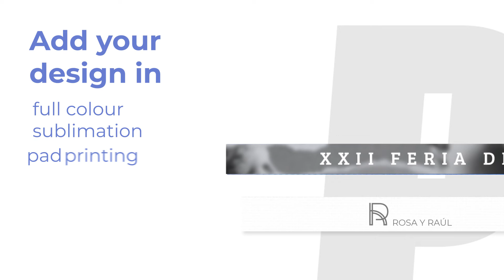Personalised fabric bracelet Mendol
Adjustable bracelet in soft polyester in a wide range of colours. With shiny silver coloured adjustment accessory. White colour specially designed for sublimation printing:

Personalised wristbands can be used for a multitude of purposes, whether for companies, associations or individuals. Their mission is none other than to spread a message by taking advantage of their elongated space and their use and versatility. Why not communicate a phrase on people's wrists? It is a very visible place that your public will see multiple times during the day:

In Promotionice.com we have a huge variety of bracelets (and thousands of other gifts) in different designs that you can customize to your liking in the easiest and most convenient way you could imagine. It is one of the main claims of the advertising sector today, so do not hesitate to enter to take a look and take advantage of all the advantages and possibilities they offer. 🎁
👇🏻LINKS OF INTEREST👇🏻
0:03 Details
0:08 Examples of use
0:15 Features
0:23 Avaliable colours
0:30 Marking spaces
▸▸▸For comments or requests on social networks use the hashtag: promotionice.